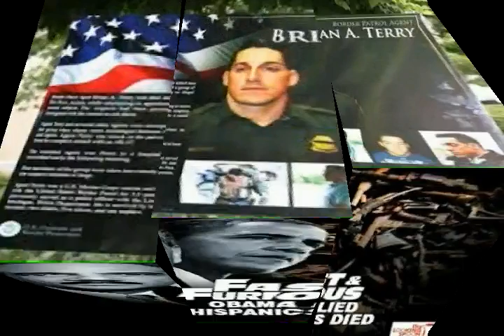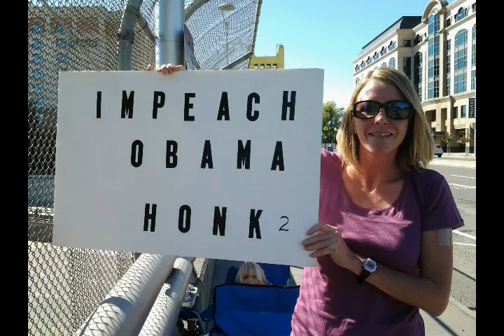Overpasses for Obama's Impeachment 9-8-13 Sac CA